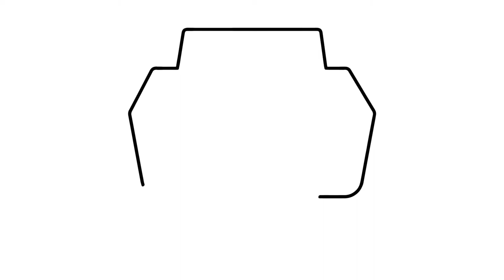How to draw a printer | Easy Drawing Step By Step | Printer Drawing For Kids | inbox art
How to draw a printer | Easy Drawing Step By Step | Printer Drawing For Kids